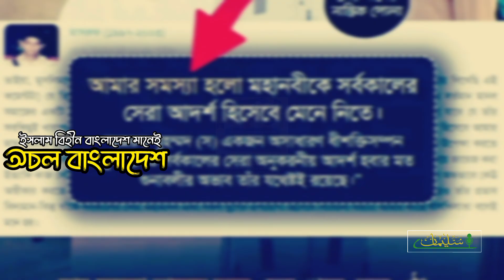ইসলাম বিহীন বাংলাদেশ মানেই অচল বাংলাদেশ | Bangladesh without Islam means a stagnant Bangladesh |Iqra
ইসলাম বিহীন বাংলাদেশ মানেই অচল বাংলাদেশ | Bangladesh without Islam means a stagnant Bangladesh | Iqra Records

SoLaiman